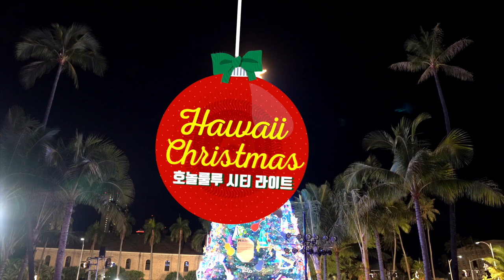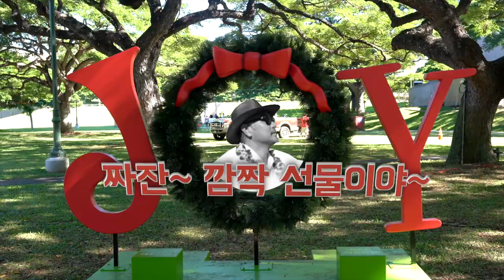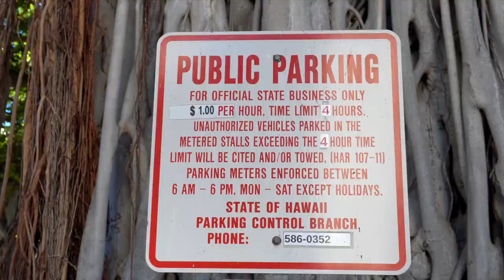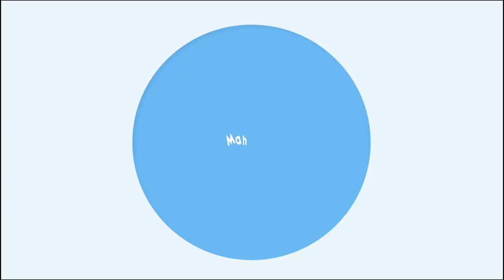눈도 겨울도 없는 하와이에서 펼쳐지는 알로하 크리스마스 축제 (Feat. 호놀룰루 시티 라이트)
Aloha 알로하!~ 하와이 현지에서 마할로가 오늘 여러분들에게 보여드릴
유튜브 영상은 파란하늘과 푸른바다가 1년 12달 펼쳐지는 하와이에서
열린 크리스마스 축제의 모습과 12월달에 하와이에 오시는 여행자들이
알아두면 좋은 호놀룰루 할레 방문과 크리스마스 축제 및 여행 정보가
담긴 영상입니다.
그럼 즐겁게 봐주세요!~
주차 정보 : 364 S King St, Honolulu, HI 96813
주차할 곳은 Iolani Palace 내부와 궁전 주변의 갓길 주차를 하면
좋을거 같으며 저녁 6시 이후로는 무료 주차 가능